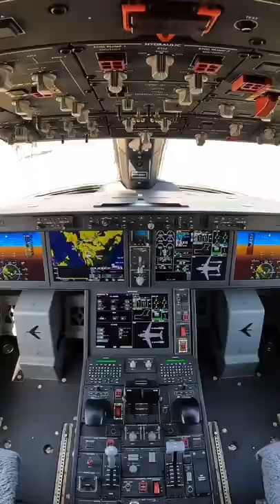Take a look inside the KC390 Millennium on display at FIA2022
Press play to watch an exclusive tour aboard this multi-mission aircraft.